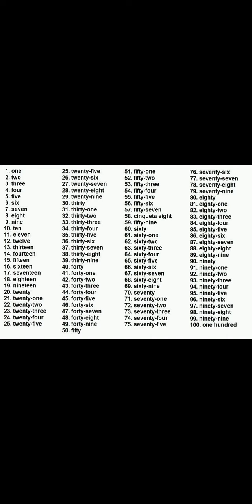DATOS QUE NO SABIAS